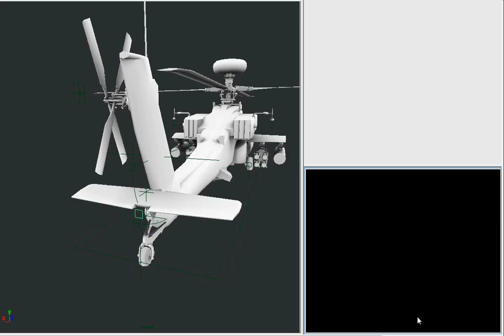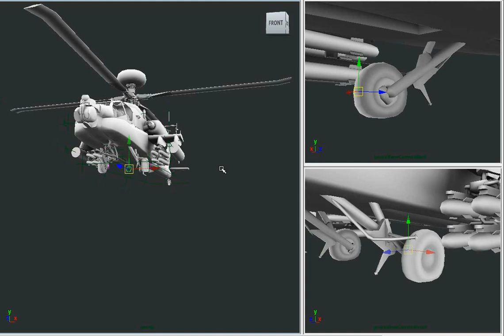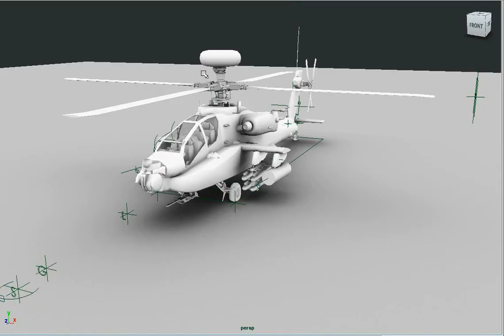AH64D Longbow - Setup Overview (part1)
short demo on setup of AH64D model in maya.